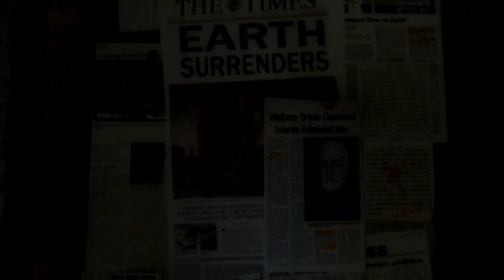Combine Control - Trailer - Séquence 01v1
Les 3 premières minutes non validées de mon premier trailer combine officiel